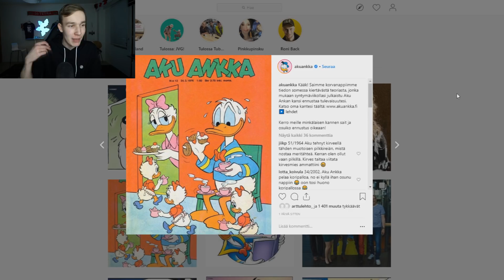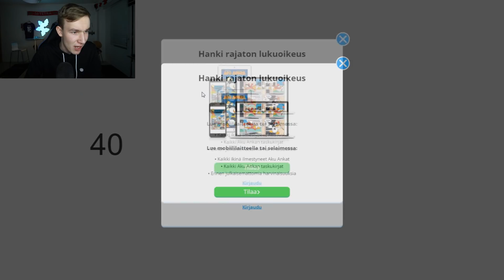Mies ryöstettiin pesäpallomailalla Suomessa! Aku Ankka kertoo tulevaisuutesi